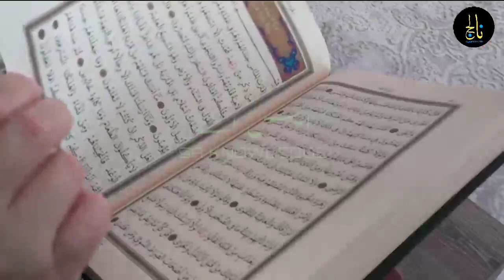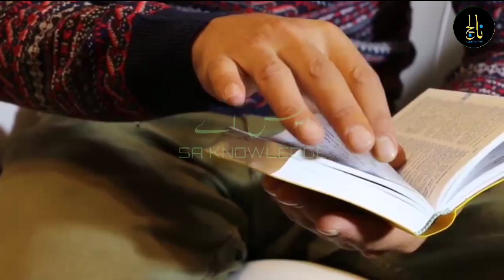muslim bin aqeel ki shahadat | muslim bin aqeel ka waqia | waqia karbala | SA knowledge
Hazrat muslim bin aqeel ki shahadat ka waqia | muslim bin aqeel ki shahadat | SA knowledge

In this video i'll tell you about the life and shahadat of "Safeer e Hussain" Muslim bin Aqeel as.Muslim was the son of Aqil, a cousin of the Islamic prophet Muhammad . His mother might have been a freed slave (umm walad) of Nabataean origin whose name is differently given as Ulayya, Khalila, and Hilya. His date of birth is also reported variously and the sources differ significantly, ranging from the early 640s CE to the late 650s.Muslim seems to have enjoyed a reputation as a fierce warrior By one account, he fought in the Battle of Siffin (657) for his uncle Ali ibn Abi Talib, the first Shia Imam and the fourth caliph  after Muhammad.

“SA KNOWLEDGE” is your source for Education everything related to real life stories, documentaries, motivational stories, current affairs, islamic hidden stories, inspirational stories & historical videos.

Main Topics discussed on this channel :
Real Life Story
Documentary
Islamic Hidden Story
Motivational Story
History of World
And many more in demand topics .